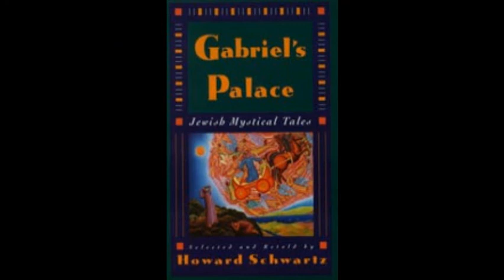The 7-Year-Old Rabbi!!!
A Jewish folktale